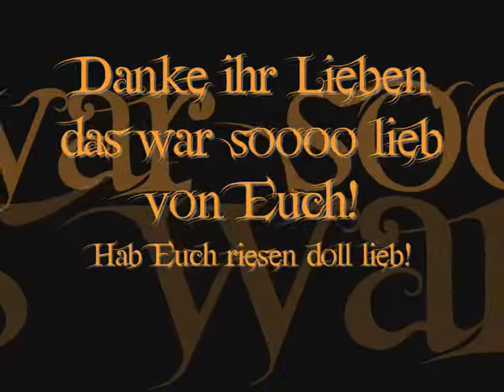Mein Päckchen - 06.12.2010 Mein Geburtstag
Habe von meinen Lieben aus dem Sauerland ein Geburtstagspäckchen bekommen. DANKÖÖÖ